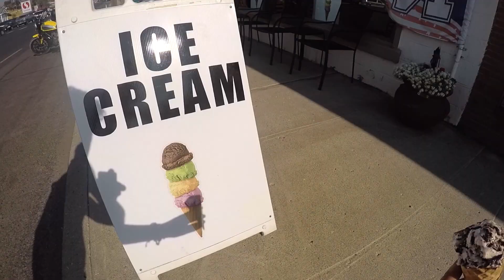BLUNDSTONE X DUCATI HOWIROAM CONTEST VIDEO SERIES 5